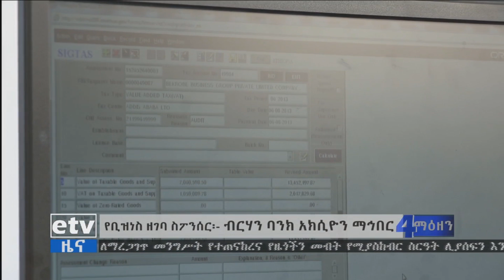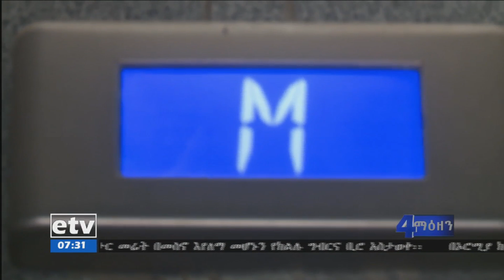EBC በሙከራ ደረጃ የተጀመረው የኤሌክትሮኒክስ የግብር አከፋፈል ስርአት የግብር ከፋይ ተቋማት የተሻለ አገልግሎት እንዲያገኙ እያገዘ መሆኑ ተገለፀ